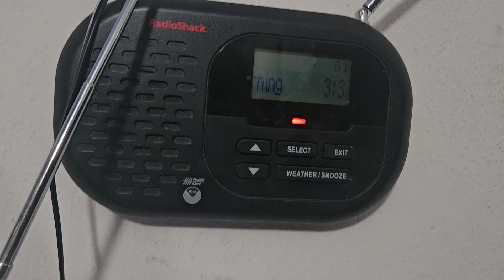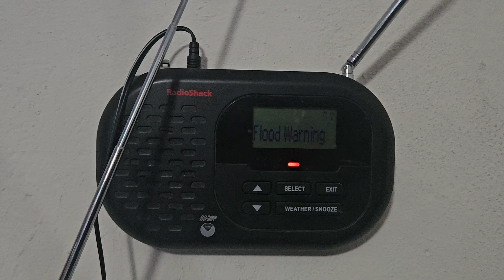LMK/OHX EAS alerts from 5/22/24 | (NWR) EAS's #1810-1819 | Ohio Valley SLGHT Risk Event